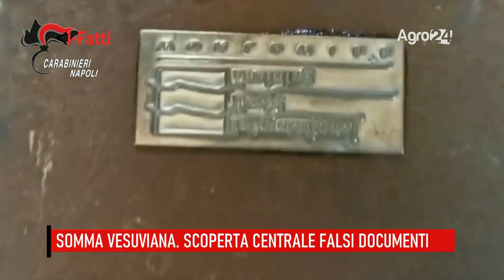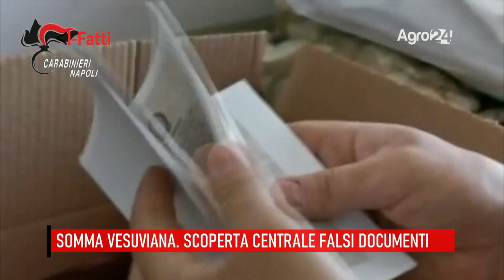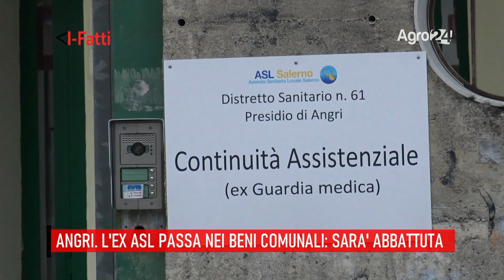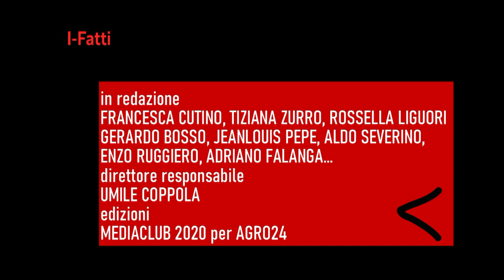VIDEO. I-fatti in breve del 9 luglio 2020: le notizie della giornata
Le principali notizie della giornata in breve. Informazione agile, virale e attenta alle istanze del territorio.

I fatti di oggi in sommario. Somma Vesuviana. Centrale del falso – Salerno. Scuola: le regole del distanziamento – Angri. Ex ASL nel patrimonio comunale